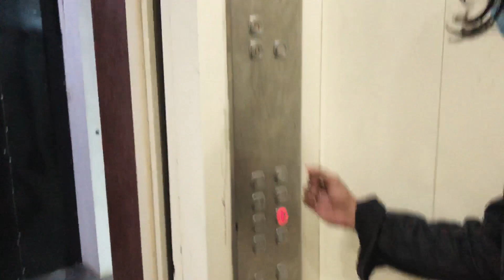FINALLY!! Cutting my HAIR after 16 MONTHS.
Finally i am back with short hair and i will miss my long hair.

STAY SAFE WEAR MASK